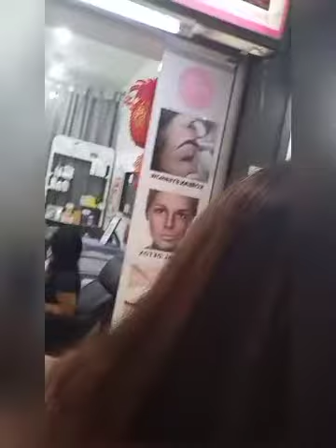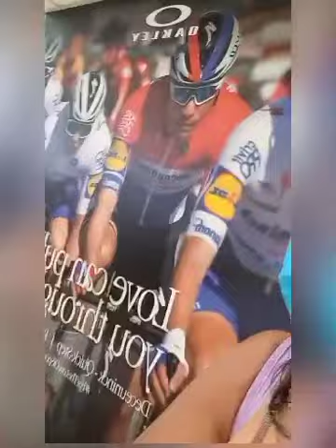ISANG TAON NDI NAKAPASOK//LAFANG TYM NAGPAKAIN C MAYORA//